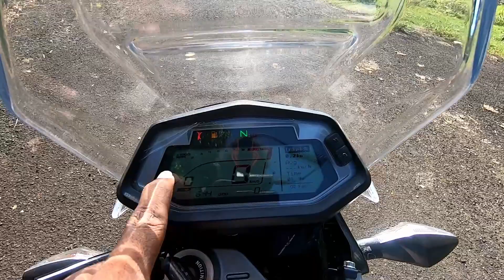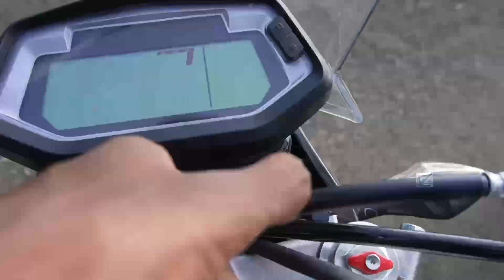2023 Hero Xpulse 200 4v Pro Review in Telugu🔥 - Tall Adventure Motorcycle😮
Hello Riders!
In this video we Review the 2023 Hero Xpulse 200 4v Pro. Let's find out the performance. Is this Adventure Motorcycle worth Buying..! Let's find out in this video. Watch till End.

Special Thanks To :
Reddy & Reddy Automobiles
Near Bypass, Undi Road, Bhimavaram

Infraction - Get-That-Thing

Comment your Valuable words on Comment box.!